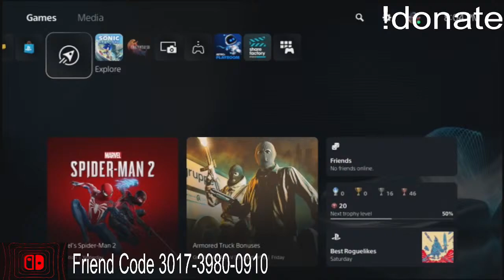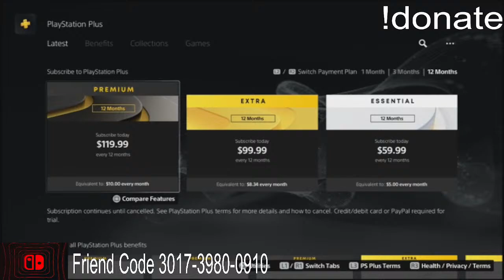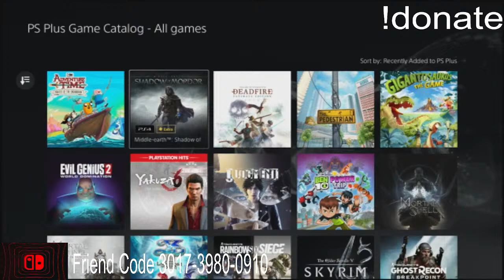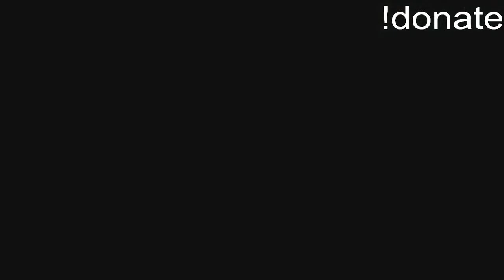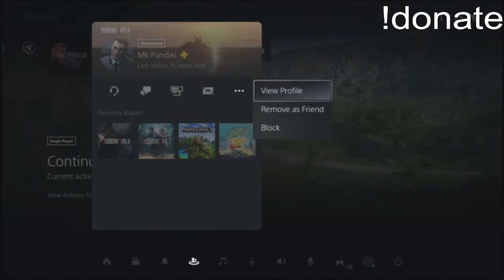Final Fanstany 16 Story Mode Part 4 (PS5) Clive Such A BadAss DAAAAAAAAAAMNNN Road Subs 2k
Stream Rule :Number 1. No Talking shit each other just be nice to them okay.

Number 2. If you guys talking shit behind my back i will ignore you or i will Ban too just be careful what you said .

Number 3. If  you guys don't understand what i'm saying to you on my stream or if you guys making funny of me then don't watch my stream period i don't have time deal with you ok.

Number 4. Please Do not be rude to people just be respect to people let them enjoy it on my stream.

Number 5. Don't be begin mean to people or friends.

Number 6. Don't be insulting anyone.

Number 7. Yes Of Course I will Shutout to you guys if you still streaming so i can Raid to you or other too that would be nice cause i want to support to help getting grow YouTube Channel :) Stay Positive.

Number 8.  You guys Can ask me what kind game do you want me to play so i can play for you guys if you want to it your choice.

Number 9. Enjoy it Stream :)

Number 10: Don't spamming on my live sream chat if i see that again i will time you out okay plz
followed the rule but if you don't like it my stream then you can go find something else stream .